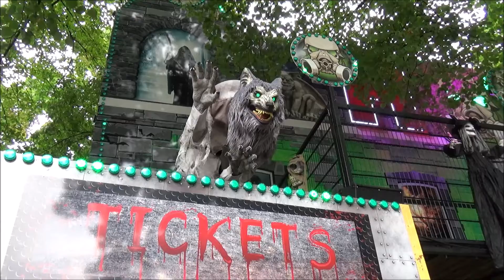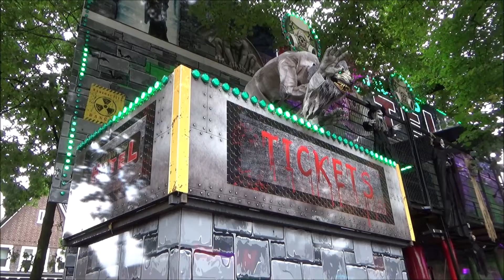Haunted Hotel (Roulaux-Melissen) - Kermis Wijchen 2023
Het 2 etage loopspookhuis Haunted Hotel van Roulaux-Melissen op de Wijchense kermis 2023.
Fahrpreis € 2,50